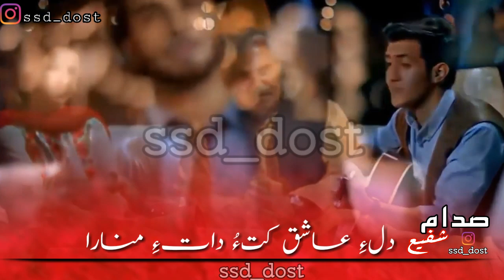Shahjan Dawoodi Status Song | Gunah a Aushiqi | Balochi Status | Ssd DoSt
Saddam Shafi